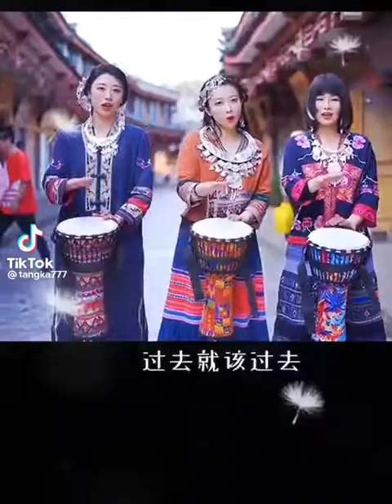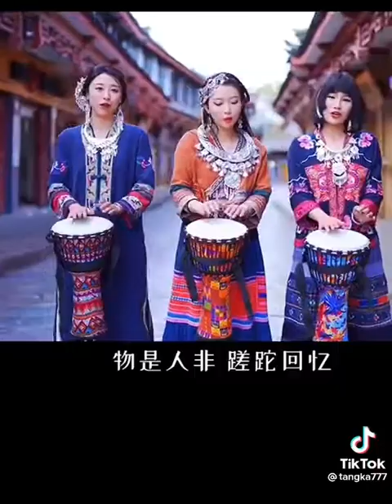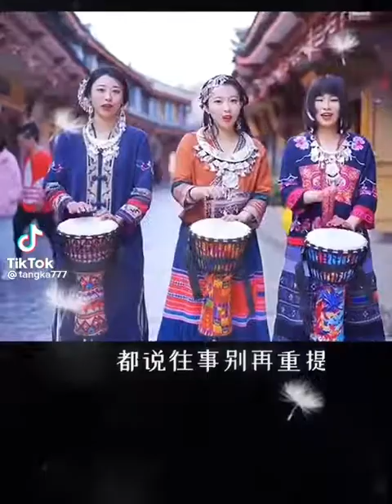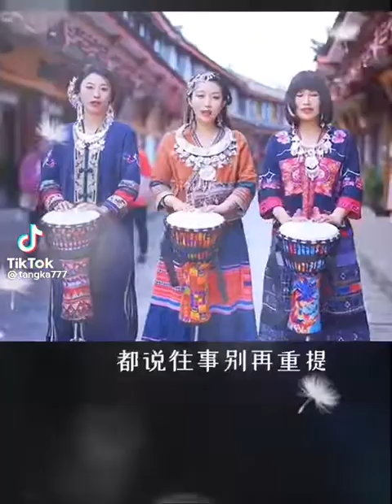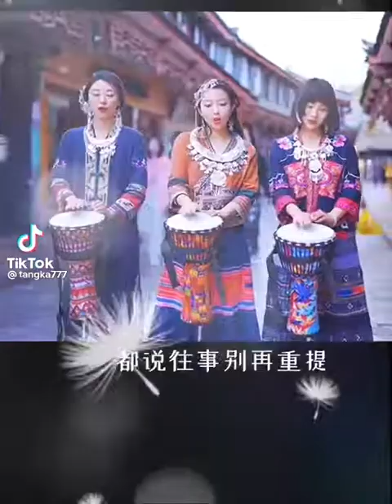紅顏易老手鼓版加長